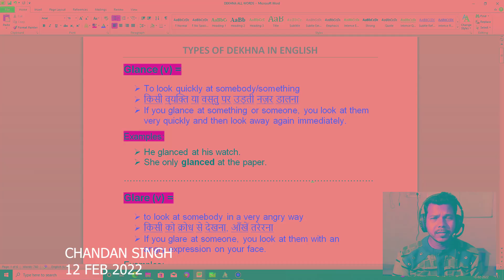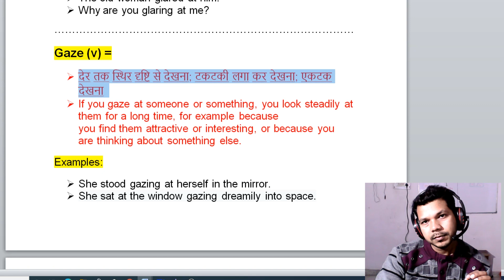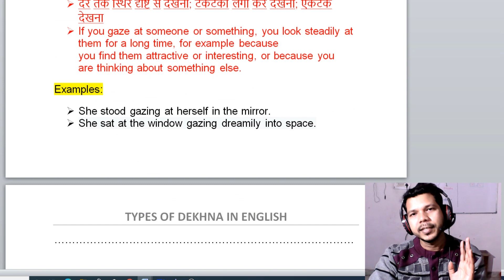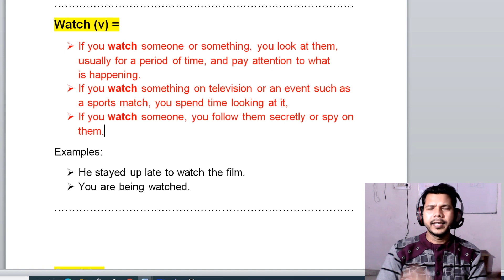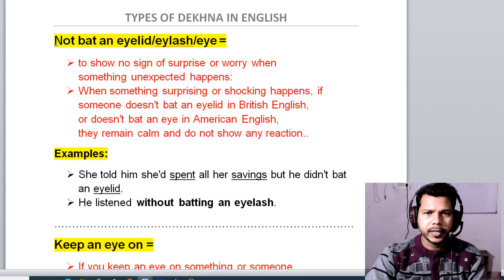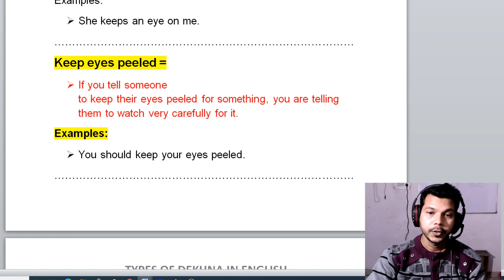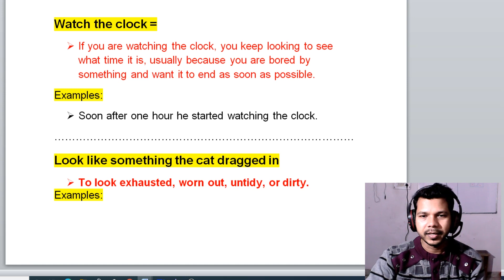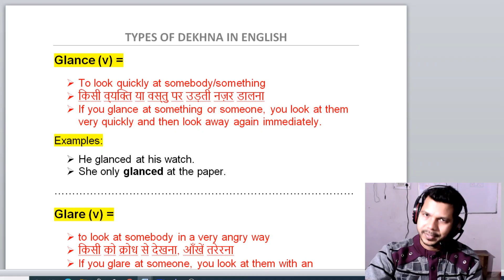13 WORDS RELATED TO देखना।